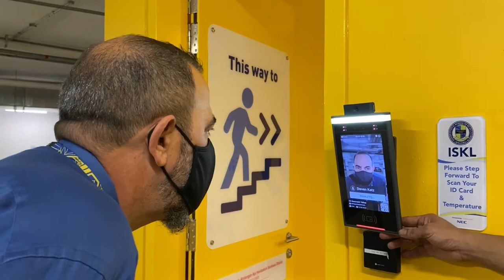Testing out the Splice app 2020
Movie created to test the app for my presentation at ISTE20.
Filmed and edited on my iPhone 11.